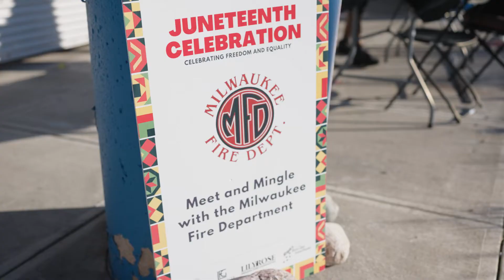Milwaukee Juneteenth Celebration 2022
At WestPoint, community involvement and a charitable heart is deeply important to us. WPFG agent Jason Lettenberger recently exemplified these qualities by helping host our first ever Milwaukee Juneteenth event. Jason teamed up with his long-time client and friend, Candice Wright, to put together a community event that celebrated black-owned businesses, showcased local talent, and honored the historical site where it was held.